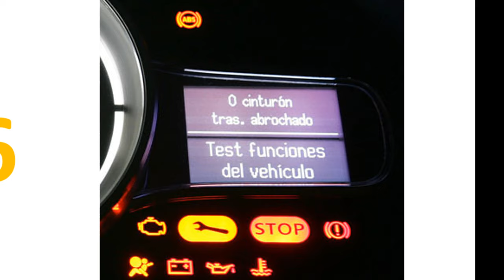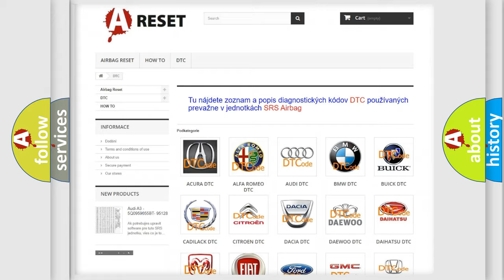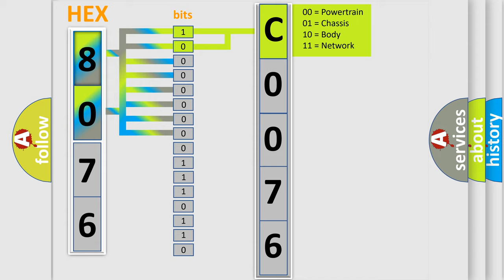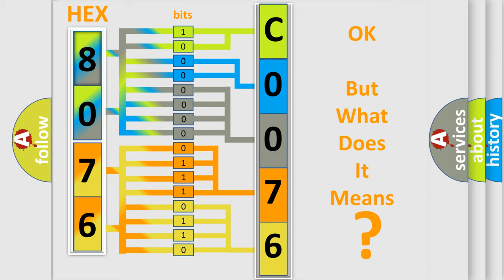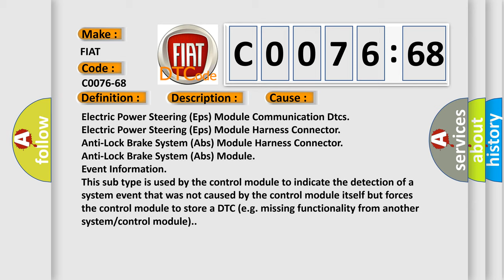DTC Fiat C0076-68 Short Explanation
Contents:
0:21 Basic DTC analysis according to OBD2 protocol standard.
1:48 Insight into programming
2:58 A diagnostically understandable description of the Diagnostic Trouble Code
3:05 Basic error definition

Make:
FIAT
Code:
C0076-68
Definition:
Dst Fault Caused From Eps System - Event Information
Description:
Anti-lock Brake System (ABS) Module has received an error message over the bus from the Electric Power Steering (EPS).
Cause:
Electric Power Steering (Eps) Module Communication Dtcs
Electric Power Steering (Eps) Module Harness Connector
Anti-Lock Brake System (Abs) Module Harness Connector
Anti-Lock Brake System (Abs) Module
Failure Type:
Event Information